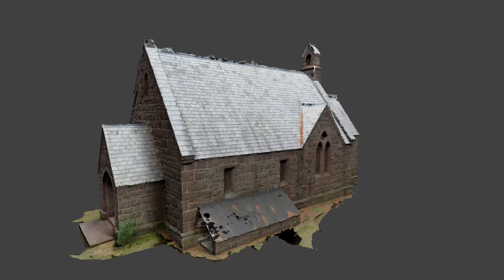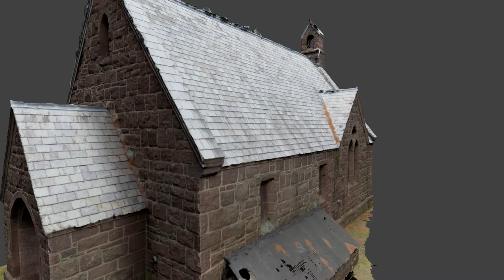chapel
Test animation of the Chapel in the Green River Cemetery. This model was created entirely by the open source photogrammetry software AliceVision/Meshroom.

The software examined 544 digital photographs of the real chapel and produced the geometry and image texturing you see in this animation.

Nearly all of these source pictures were taken at ground level. Missing detail and distortion could be corrected by the use of additional aerial drone  photos.

Produced using Meshroom, with a 32 core AMD Threadripper system, 128GB RAM and a NVIDIA Quadro P2000 GPU.